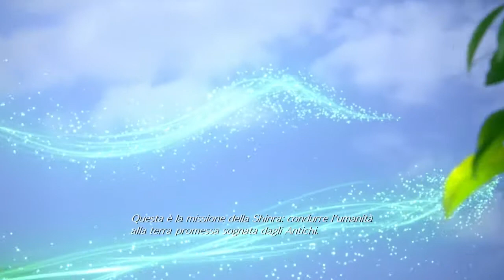FINAL FANTASY VII REMAKE | EP. 78 Gameplay ITA/JAP | Due chiacchere col sindaco!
Konnichiwa GiappoLovers!!!
Nuovo episodio numero 78 di FINAL FANTASY VII REMAKE dove il nostro gruppo di eroi capitanati dal prode Cloud, riescono a sapere qualcosa in più dal sindaco in persona!!! Buona visione a tutti Voi yeah yatta ^_^